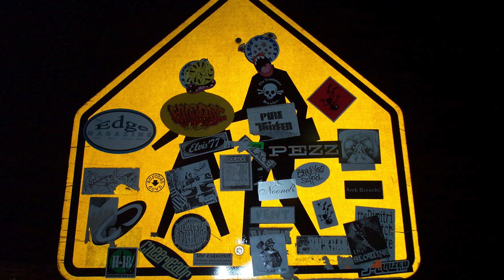The Wag - Day One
This is a clip from the first radio interview The Wag ever did, shortly before their first gig ever as a band.